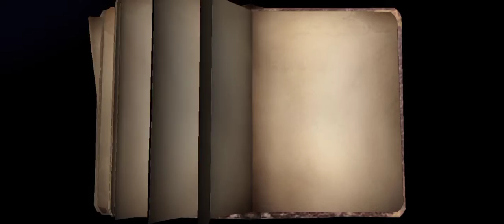Doctor's Matches || B Skins || Identity V